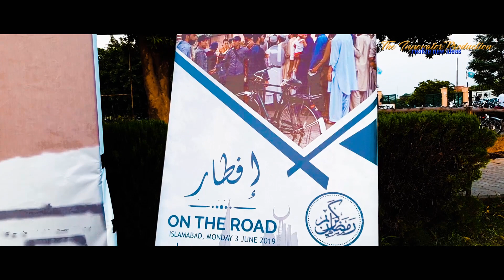Buka Puasa Bersama; Indonesian & Thailand Students IIUI Pakistan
Keakraban antara mahasiswa Indonesia dan Thailand di International Islamic University of Islamabad Pakistan yang dibingkai dalam buka puasa bersama di akhir Ramadhan 1440.